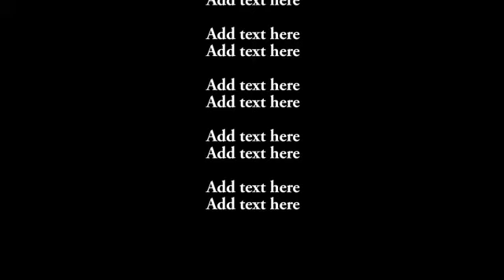１分でわかる「ごちそうさん」ネタばれ あらすじ ６週①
１分でわかる「ごちそうさん」ネタばれ あらすじ ６週①